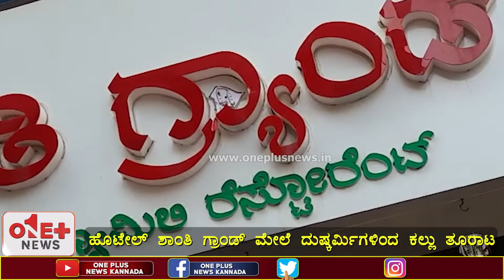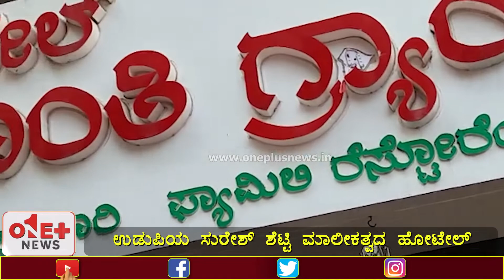ಕನ್ನಡ ನಾಮಪಲಕ ಇದ್ದ ಕಾರಣಕ್ಕೆ ಹೋಟೆಲ್ ಮೇಲೆ ಕಲ್ಲು ತೂರಾಟ | OneplusKannada